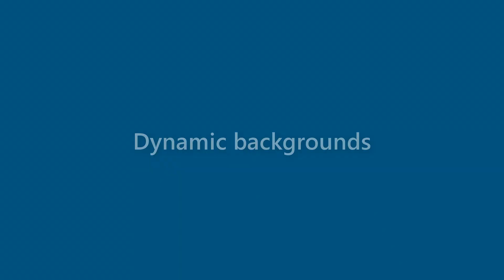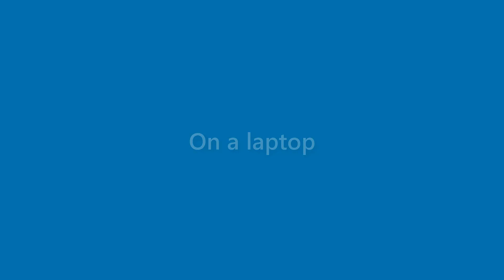Lana Terry - appearance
Name Look - Lana Terry - appearance. In this video we present "Lana Terry" name look and feel in various scenarios.
This video will cover:
How does "Lana Terry" look as a personal letterhead?
How does "Lana Terry" look on a business card?
How does "Lana Terry" look on a computer/laptop screen?
How does "Lana Terry" look with different background colors?
How does "Lana Terry" look with various fonts?